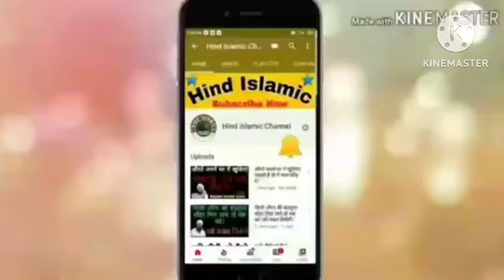Nikah ke pahle aur nikah ke baad ye kaam bilkul na kre. |Sayyed aminul qadri